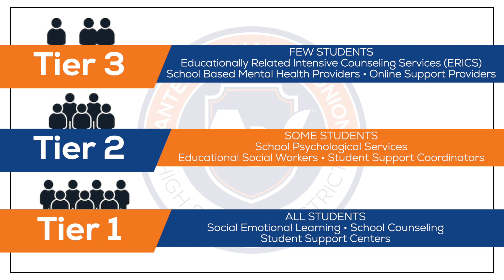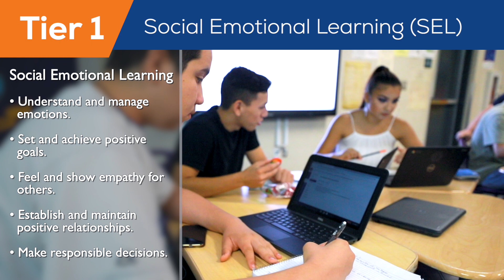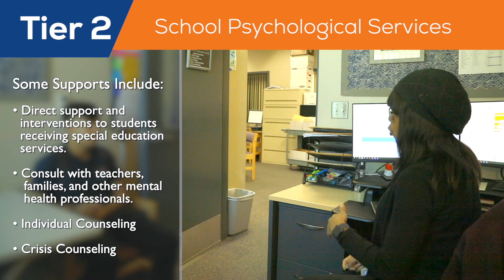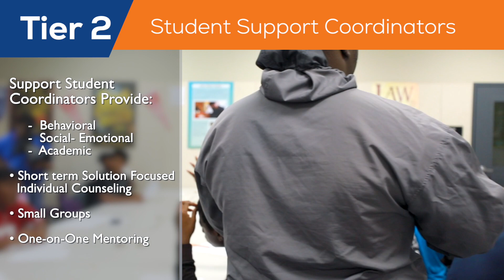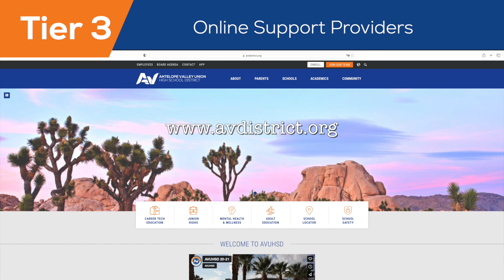AVUHSD - MENTAL Health Supports